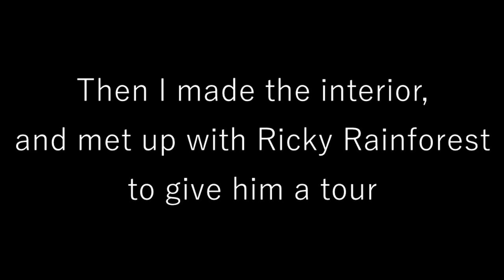The Birdhouse Base! | SMPVideo Season 2 (Episode 2)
In the second episode I spent way too many hours working on quite posibly the weirdest base I have ever designed, and give Ricky Rainforest a tour of our area.

Not making video's:
-Advanced
-ComicSpoon